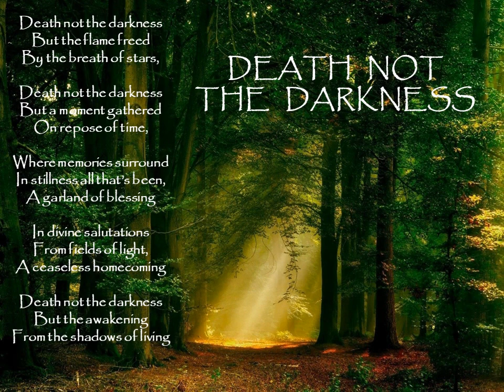death not the darkness